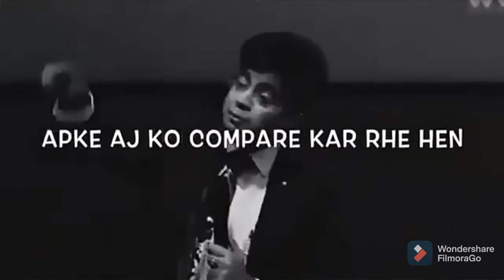earn bitcoin easily get fast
Bitpapa is P2P marketplace with crypto wallet: Bitcoin, Ethereum, USDT

Bitpapa app allows you to create a multicurrency cryptowallet for secure transactions in Bitcoin, Ethereum, and USDT

Bitpapa is a global P2P marketplace where people across the world can safely buy, sell, and transfer cryptocurrencies

Bitpapa app supports the whole range of features available with the Bitpapa.com web interface. You can receive, send, and store cryptocurrencies using a convenient and secure cryptowallet within your account, as well as trade securely with other people on Bitpapa P2P marketplace

Every trade is protected via Escrow – the coins for exchange are immediately locked in the seller’s account and not released until the trade has been successfully completed

On Bitpapa you can search for offers placed by other users, as well as create and change your own offers. Just check the options you need and choose the selection criteria for the peers you want to trade with, and thousands of Bitpapa users will see your offer

A handy cryptowallet enables you to manually set the Bitcoin network fee. Thanks to this, you won’t have to wait long hours when you need a fast confirmation

Bitpapa has eliminated trading commissions, and internal transfers between Bitpapa users are free as well. As a result, Bitpapa marketplace is the most profitable and secure cryptocurrency P2P exchange out there

You can buy and sell cryptocurrencies with any payment method available, and there are hundreds of them on the marketplace. If you can’t find your favourite one in the list of payment methods, don’t worry, Bitpapa support team will add it shortly. Just ask them. Support is available 24/7 both in Russian and English